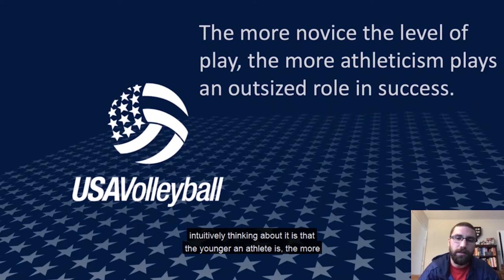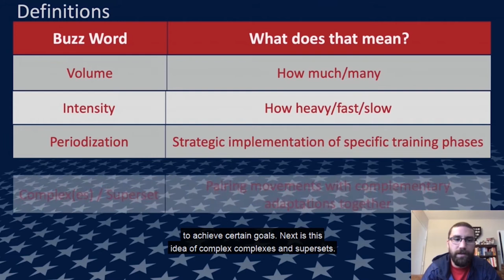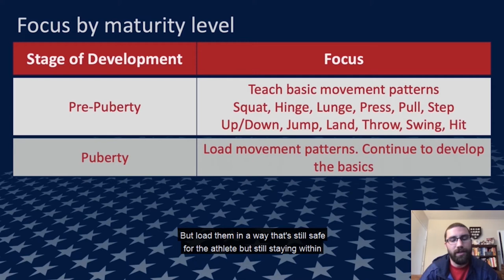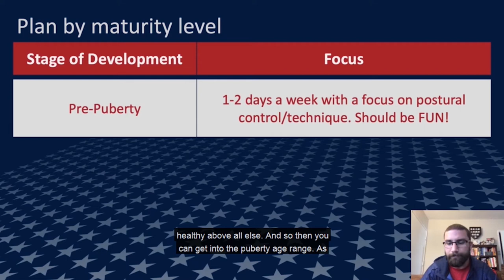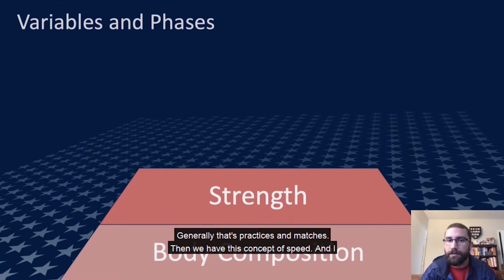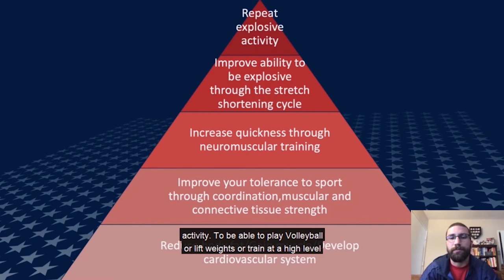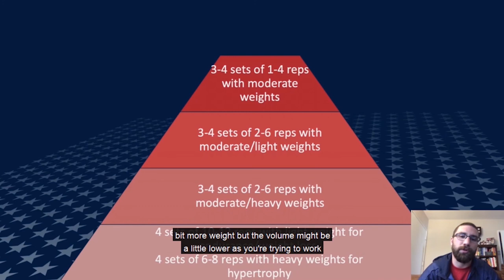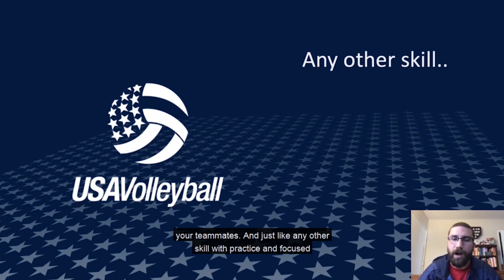USA Volleyball: Long Term Athlete Development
USAV Learn: Long Term Athlete Development